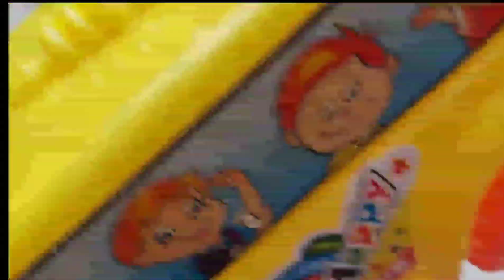Toys Cartoon | Toy Fun | Car, Bus, Train, Truck, Helicopter, Tractor, Dumper, JCB | Video 85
I hope you all will be good and happy.